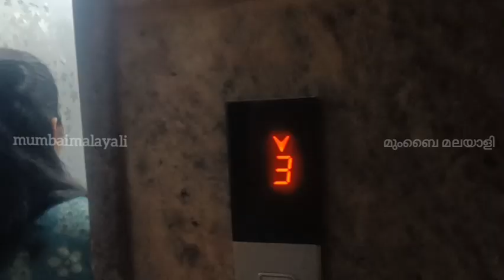Local Restaurant | നാടൻ തട്ടുകട 👌 വരൂ കാണാം 👍